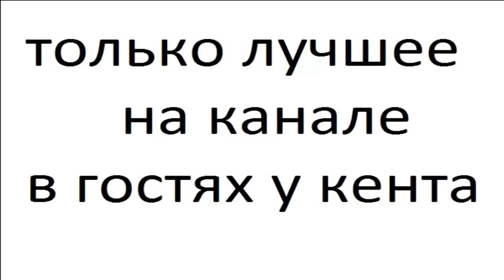Гепард часть 6